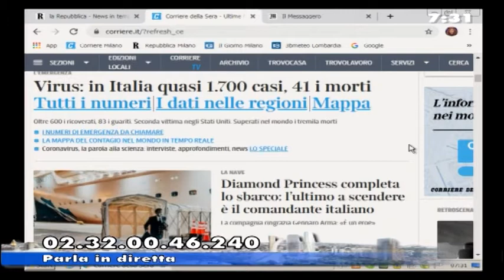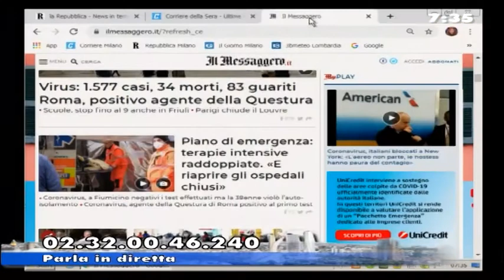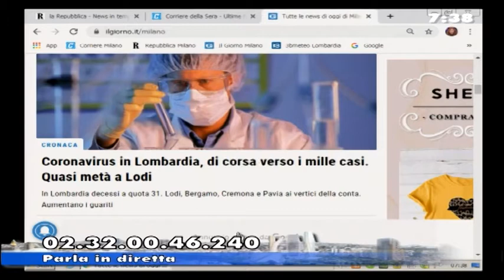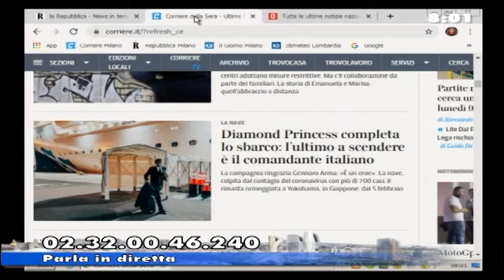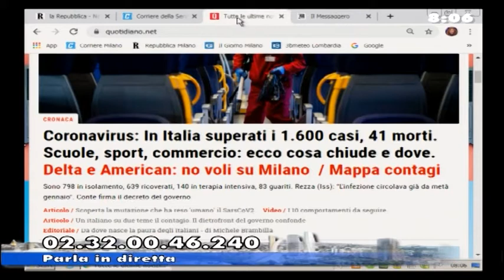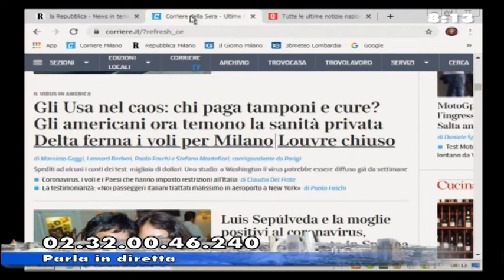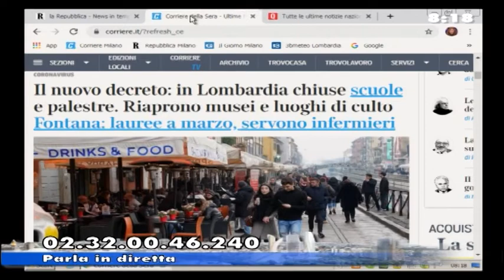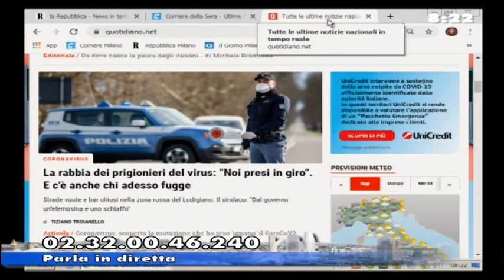BUONGIORNO LOMBARDIA DEL 02-03-20 FURIO SUVILLA